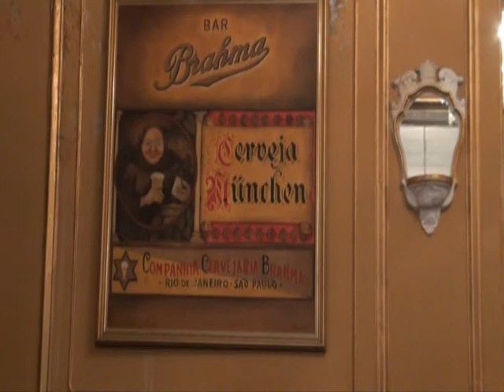Profa. Raquel no Bar Brahma parte 2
Profa. Raquel apresenta a casa, o cardápio, entrevista maitre, garçons, chefe de cozinha, proprietário o Barman.